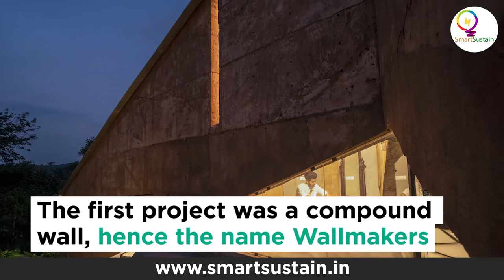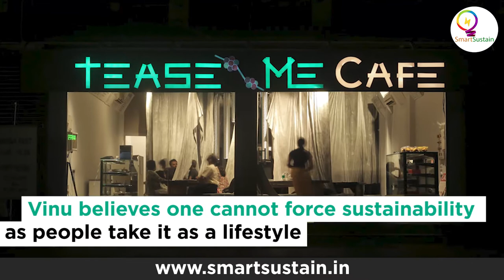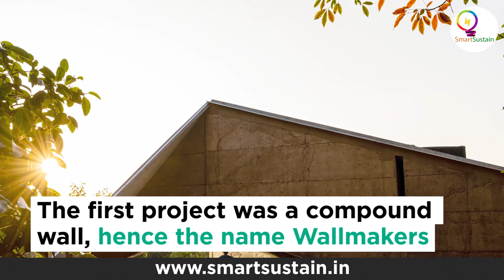Shuttered Debris- An innovative Construction Technique from Wallmakers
Just like bamboo, mud also is a more sustainable and durable material is what Vinu  proves. The patented technique of  Shuttered Debris - where cement, soil and waste materials are mixed- is an innovative construction material from Wall makers. They classify waste as anything that was produced, used and then discarded from its original function.